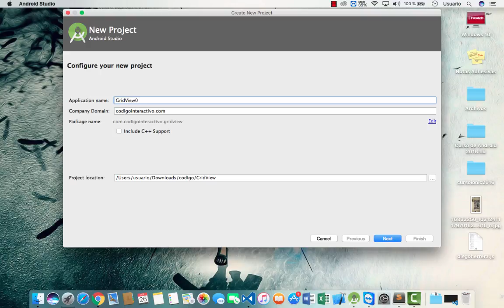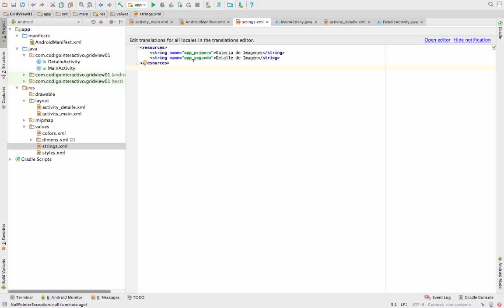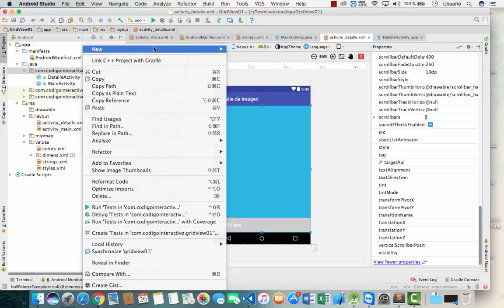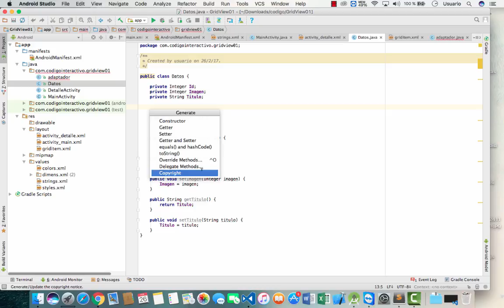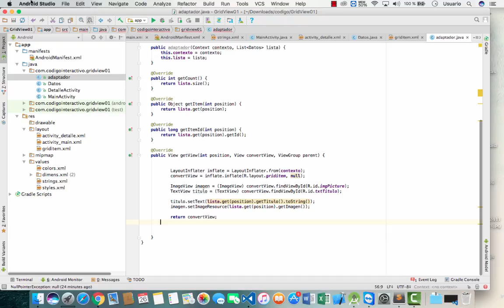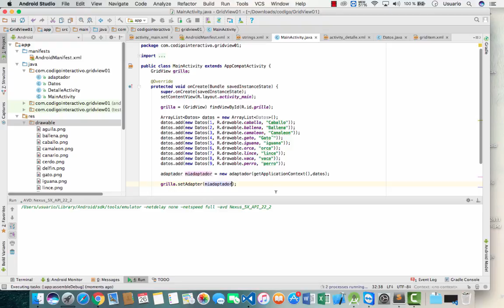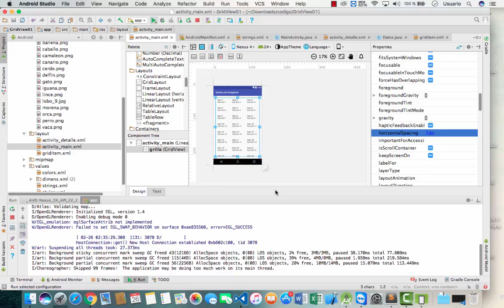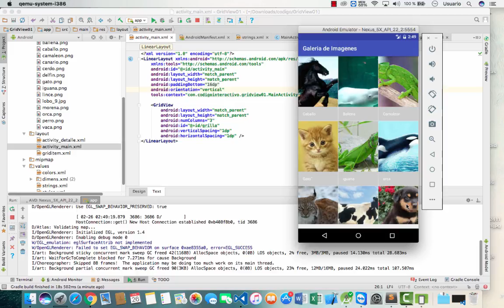Curso de Android : Trabajando con GridView y adaptadores personalizados Parte 1